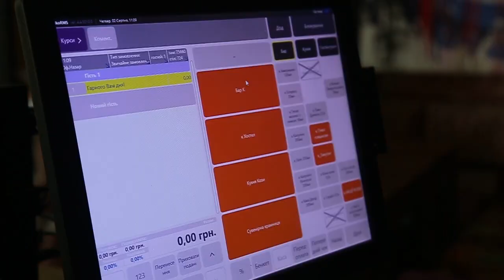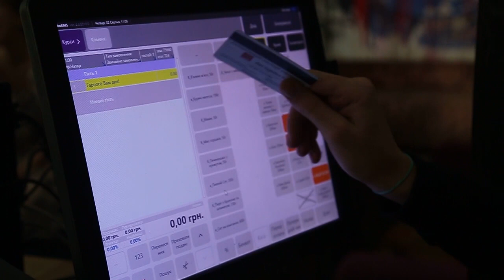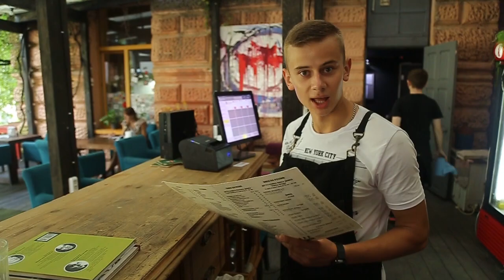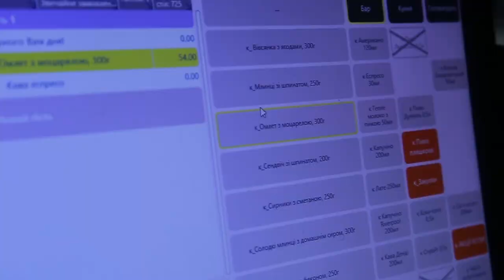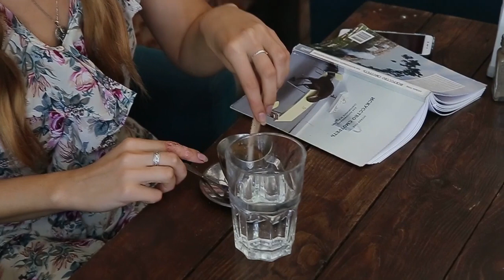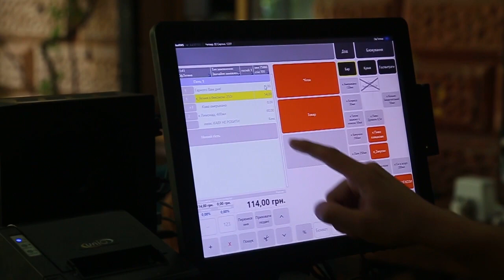Моя професія. Офіціант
У черговому випуску рубрики "Моя професія" Влад Сокальський стає офіціантом. Кажуть, це одна з найприбутковіших професій у Тернополі. Та то тільки так кажуть і Влад спробував, як це воно.